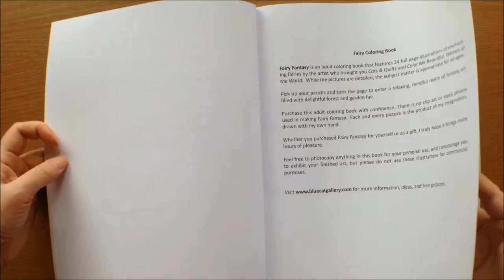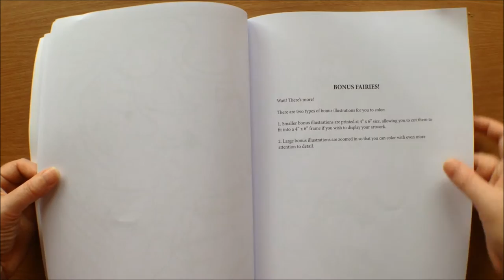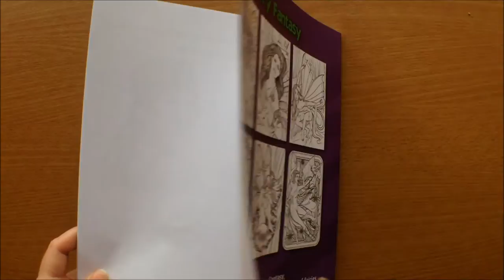Fairy Fantasy by Jason Hamilton Colouring Book Flipthrough